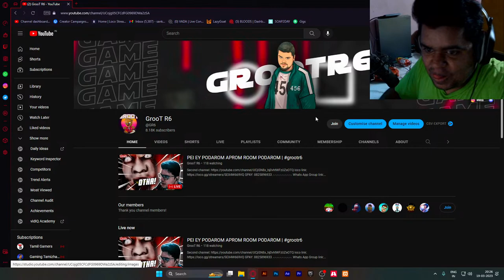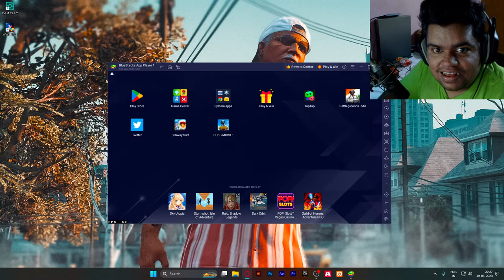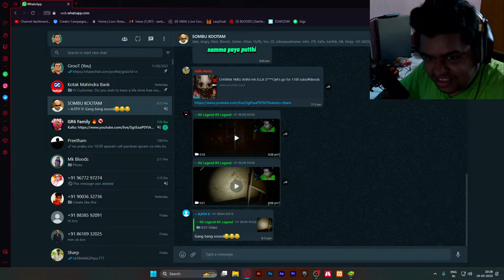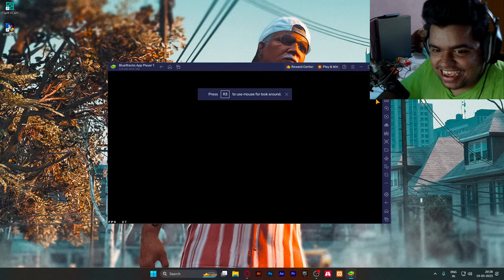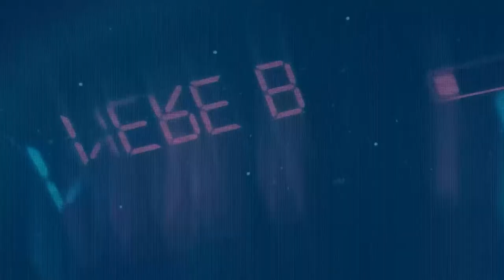PEI EY PODAROM APROM ROOM PODAROM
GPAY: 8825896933